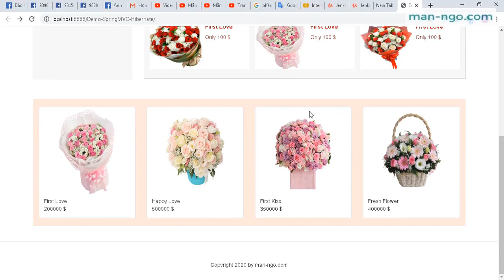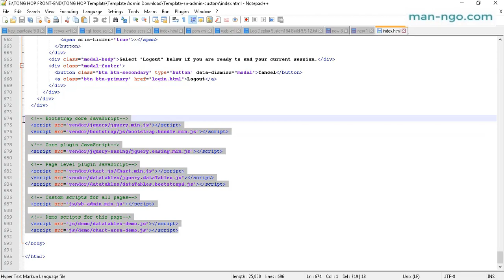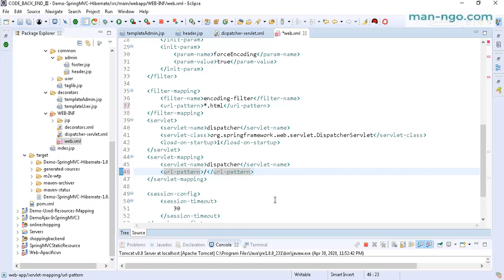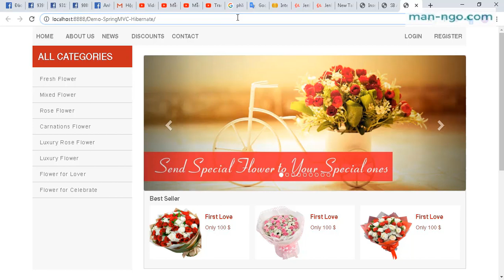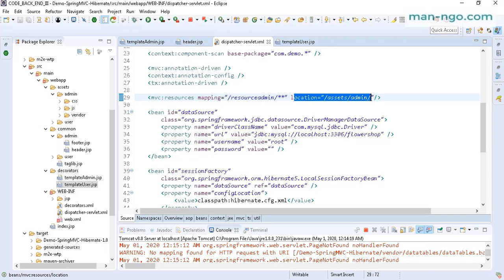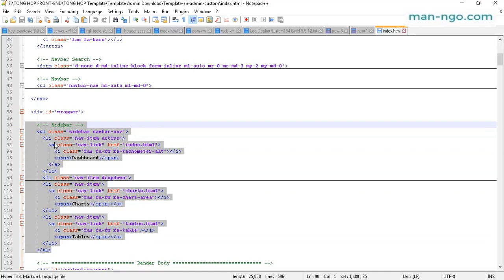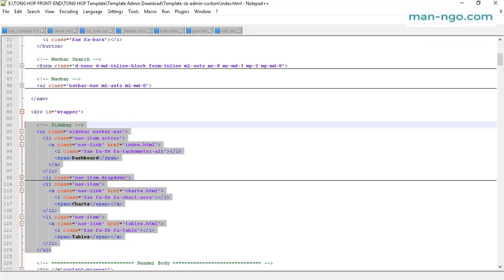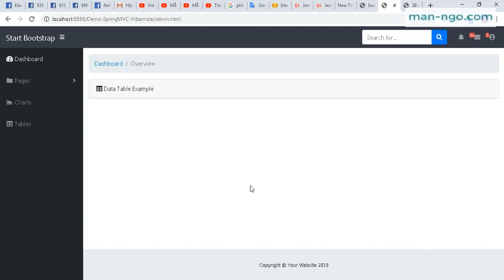Hướng Dẫn Dựng Template Admin Trong Project SpringMVC Sử Dụng Sitemesh Decorator